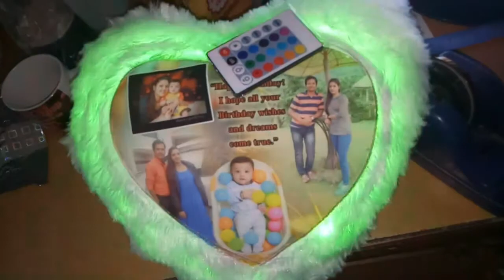Remote LED pillow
It's a personalized heart-led multi colour pillow with a remote. So with the help of remote u can change the lights or switch off or on the pillow light.
Customer satisfaction is our first priority from all over India. In case of any inquiry or details about products, quality, quantity, process & shipping anything, Clients can contact us any time 24x7 on our official WhatsApp number . we will reply as soon as possible. I am thankful to you for this video message.
About: uniQue personalised gift is a YouTube Channel, where you will find most personalized gift videos in Hindi, New Video is Posted Every week 2 to 3 days